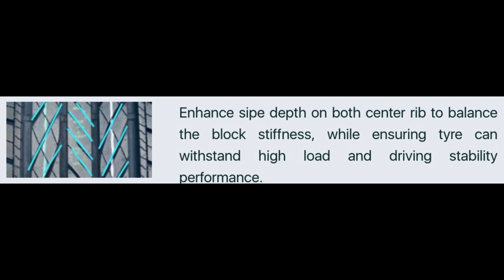Anvelope vara TOURADOR X COMFORT SUV - AnveloSHOP.ro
TOURADOR X COMFORT SUV sunt anvelope vara ce garanteaza un raport calitate-pret optim. Aceste anvelope de vara sunt produse dintr-un cauciuc performant, special destinat cauciucurilor de vara pentru a asigura o aderenta optima in sezonul cald, dar si o rezistenta sporita la uzura. Aceste anvelope de vara sunt fabricate conform ultimelor standarde europene privind calitatea, confortul si siguranta de rulare si sunt etichetate conform legislatiei in vigoare.